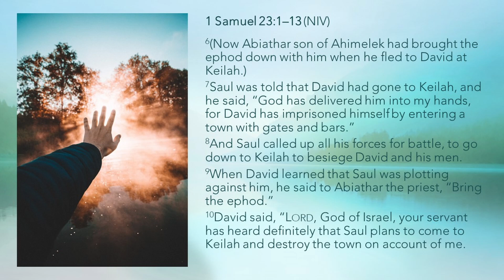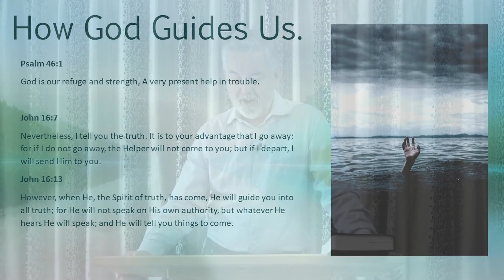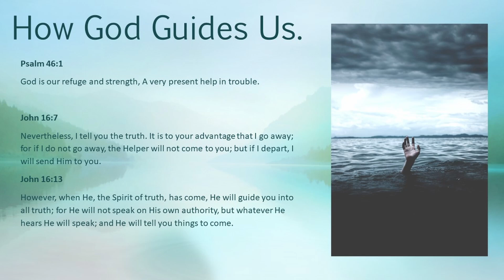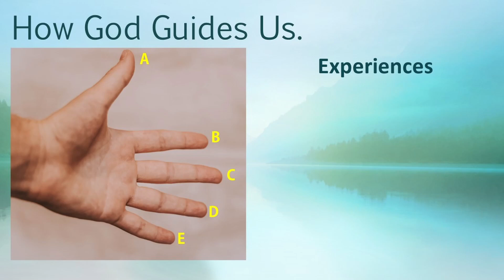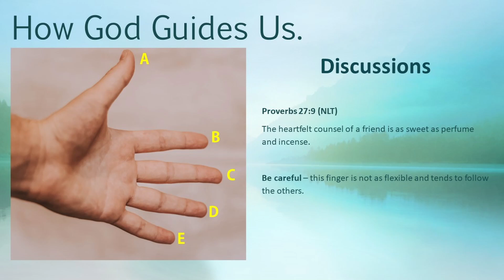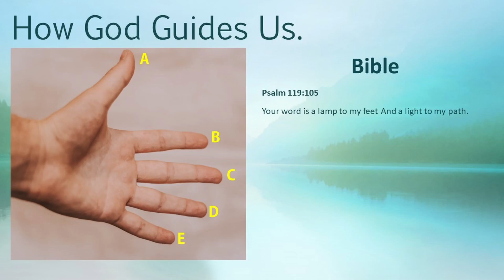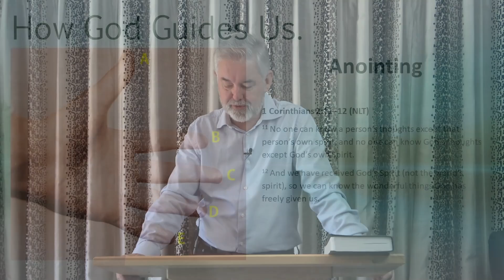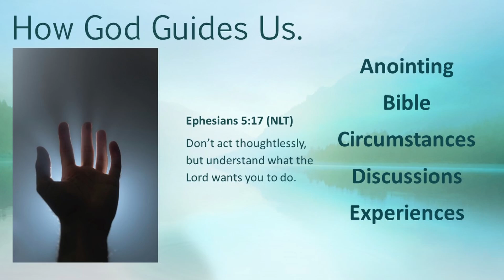"How God Guides Us" by Glenn Tweedie